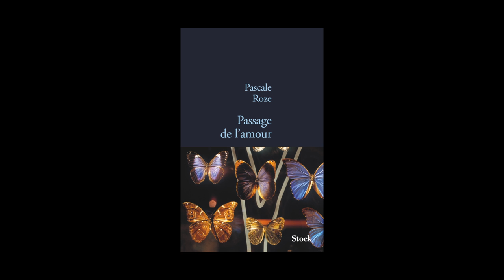Pascale Roze - Passage de l'amour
Pascale Roze vous présente son ouvrage "Passage de l'amour" aux éditions Stock. Rentrée littéraire janvier 2014.